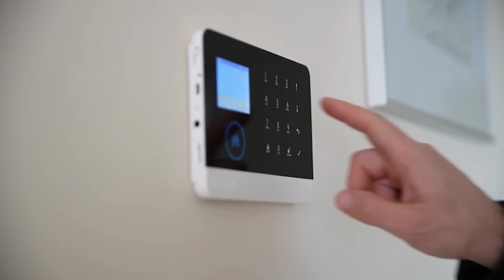🔴SÁNCHEZ SIN SALIDA, salen a la luz las ACTAS DE LAS COMPLUTENSES que sentencia aBEGOÑA GÓMEZ🔴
En este video, las actas de la Universidad Complutense salen a la luz y revelan la verdad sobre Begoña Gómez y su situación en la Universidad. ¡No te lo pierdas!